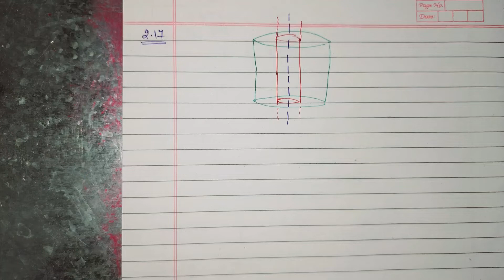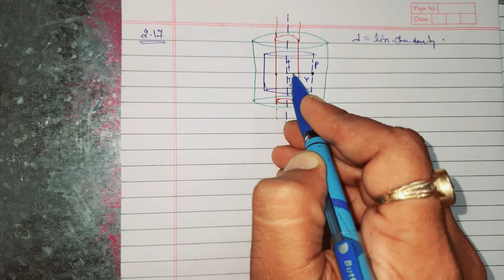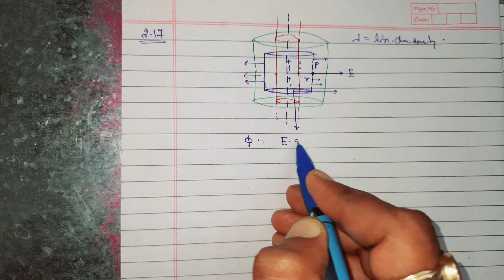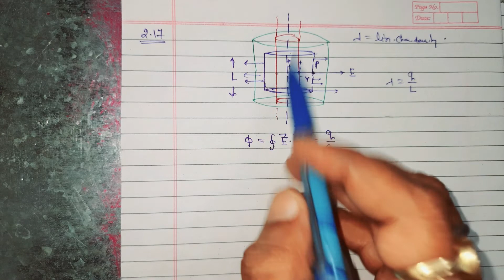NCERT | CLASS 12 | PHYSICS CHAPTER ( ELECTRIC POTENTIAL AND CAPACITANCE) QUESTION NO. 2.17